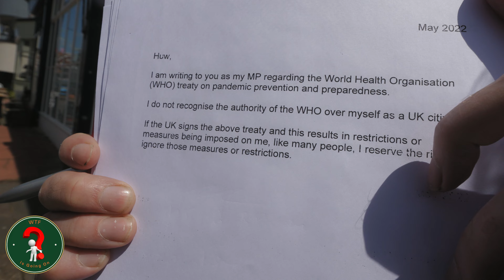Nigel Jacklin Outside MP Huw Merriman Office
Nigel Jacklin stands outside the office of the local MP for Bexhill (Huw Merriman) with a letter saying the following ,I am writing to you as my MP regarding the World Health Organisation (WHO) treaty on pandemic prevention and preparedness and any subsequent proposals by the WHO to have control over national health responsiveness.

If the UK agrees to the WHO having authority over the UK and this results in restrictions or measures being imposed on me, like many people, I reserve the right to ignore those measures or restrictions.

The World Health Organization has started drafting a global pandemic treaty on pandemic preparedness that would grant it absolute power over global biosecurity, such as the power to implement digital identities/vaccine passports, mandatory vaccinations, travel restrictions, standardized medical care and more.

Please consider supporting WTF is Going On by making a donation